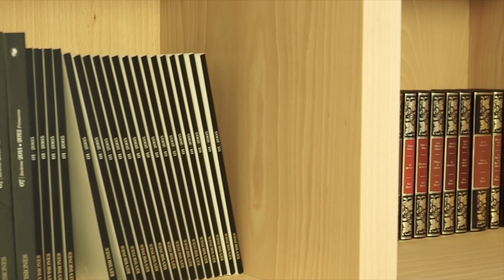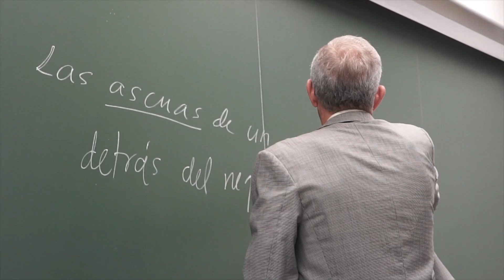Café Tertulia con Miguel D'Ors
El poeta Miguel D´Ors impartió una clase y mantuvo un encuentro con los alumnos del grado de Literatura y Escritura Creativa de la Universidad de Navarra, en el que hizo un recorrido por su extensa trayectoria